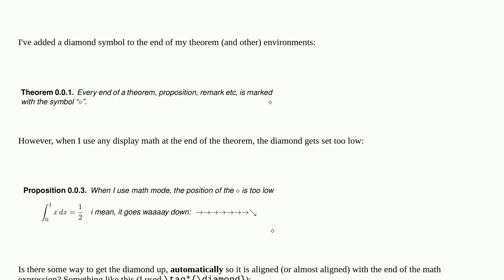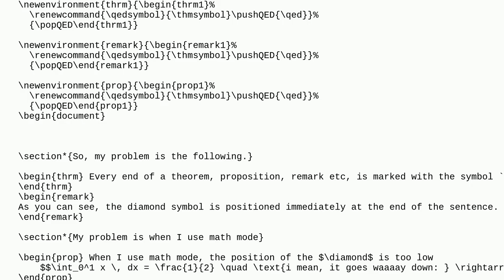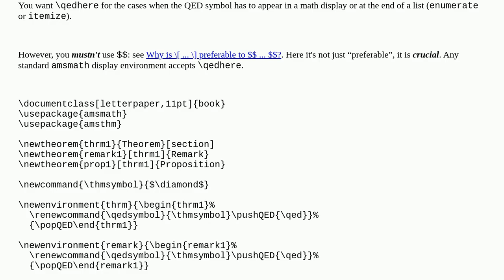Tex: Too much space between the math expression and the symbol at the end of a statment of theore...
Too much space between the math expression and the symbol at the end of a statment of theorem, remark etc

A special thanks goes out to the community

  spacing theorems